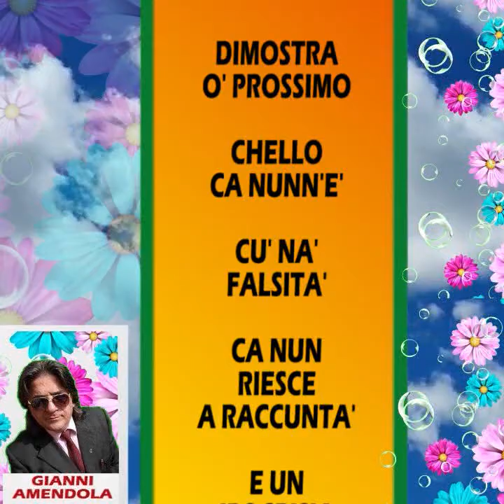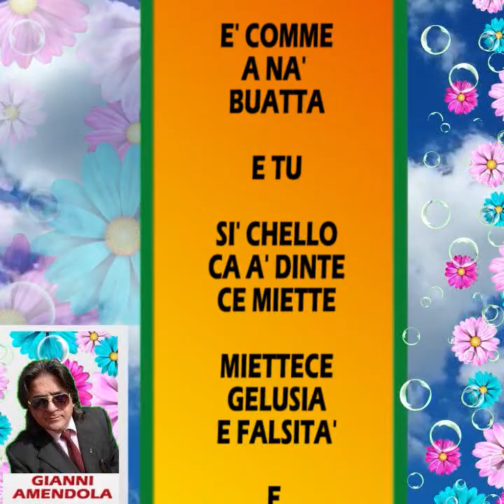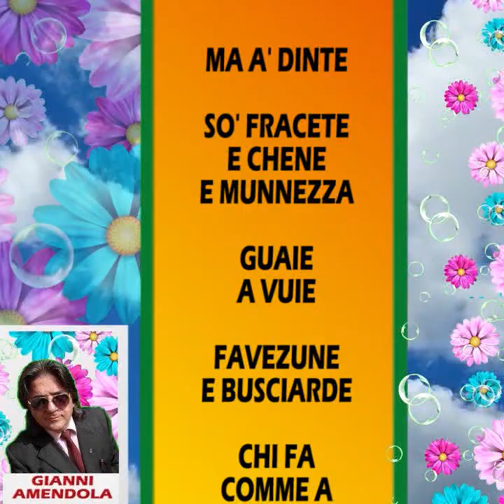Ipocrisia e Falsita' - Poesia Napoletana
Segui GIANNI AMENDOLA su TIK TOK
Segui PEPPE A' SCUPPETTA su TIK TOK